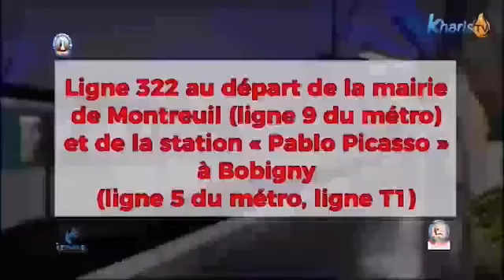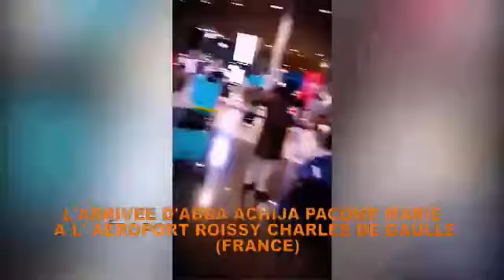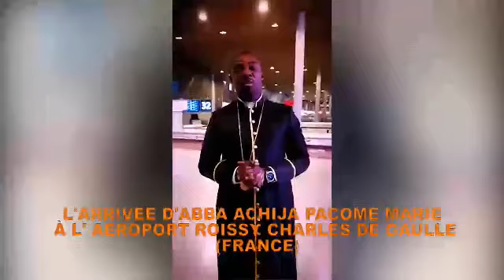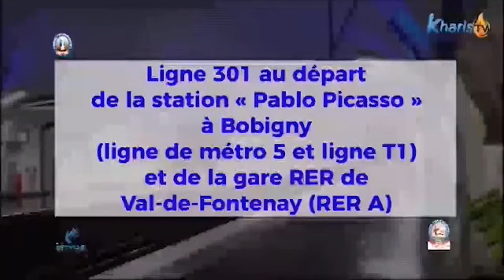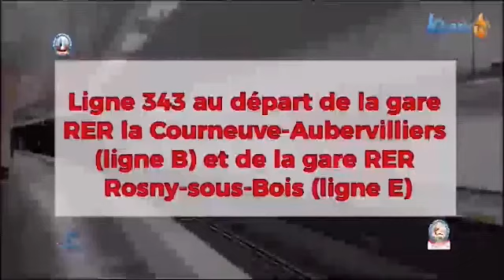DEVANCER L'AURORE DU 15 JANVIER: ARRIVEE DE ABBA ACHIJA PACOME MARIE A PARIS.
+ d'Enseignements
+ de Témoignages
+ de Charité